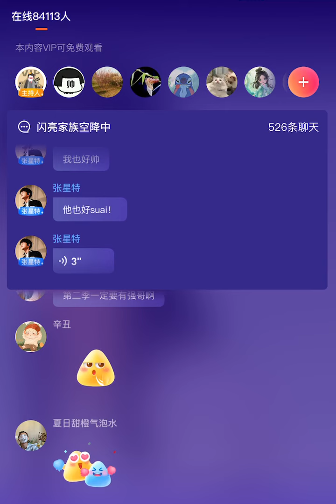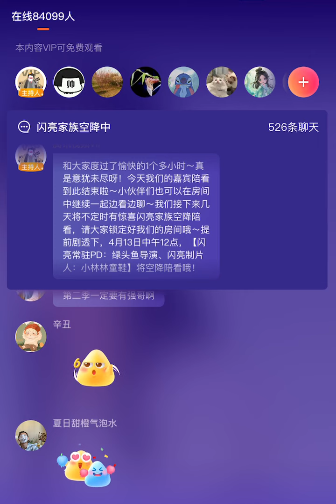[Eng sub] Zhang Xingte & Yu Gengyin "Bling Bling de Time" livestream【张星特x俞更寅】《闪亮的日子》直播空降全程：语音 & 文字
视频来源 | Video Source:  ©腾讯视频 Tencent Video 4/12/22